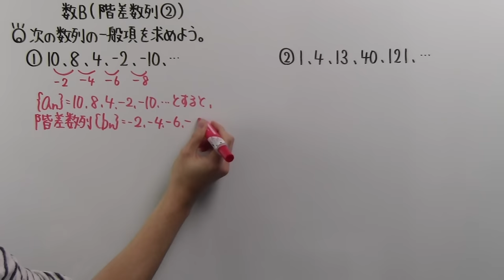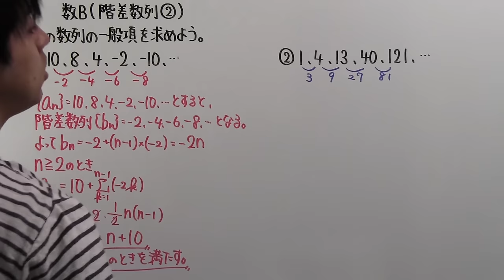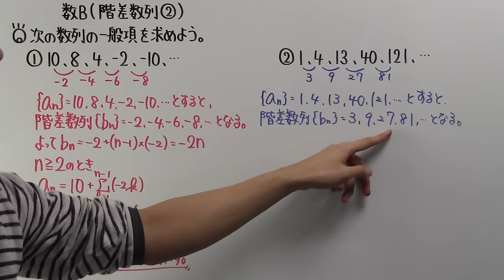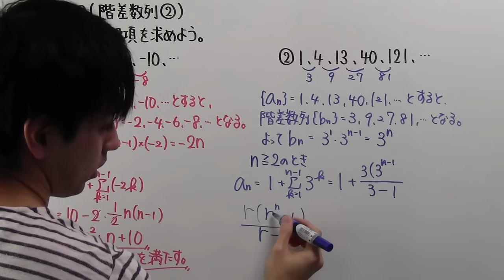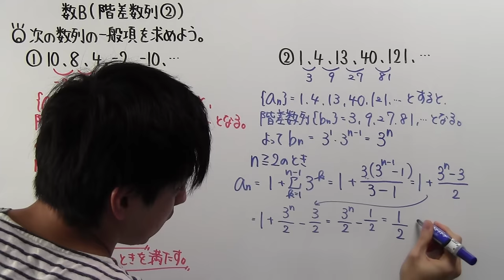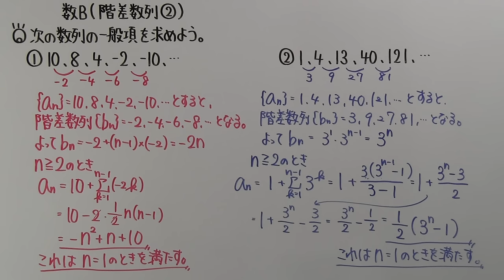【高校数学】 数B－７６ 階差数列②